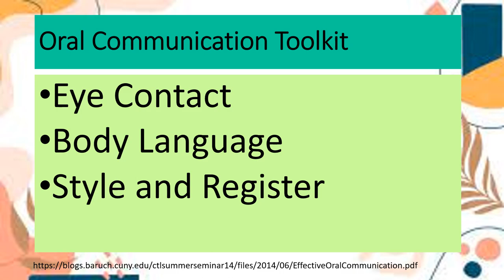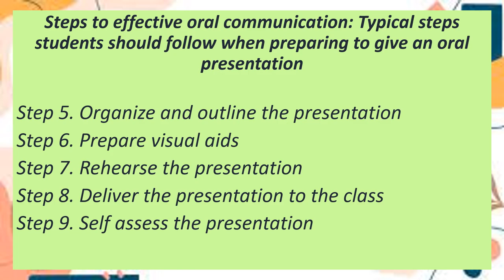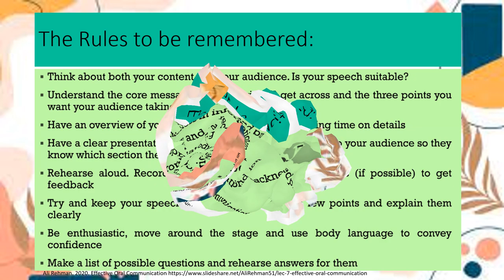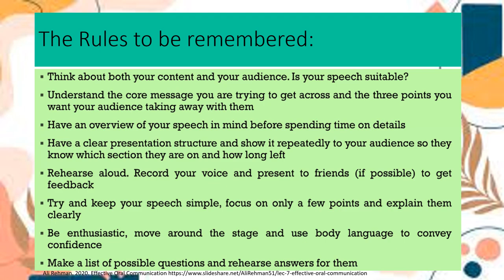Evaluates the effectiveness of an oral communication activity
Oral Communication 11